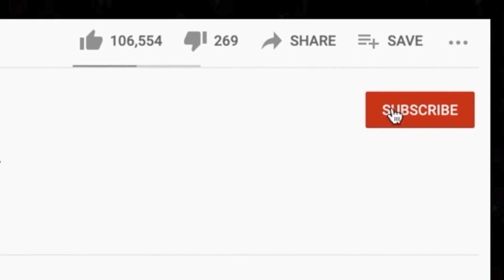🎵 Little Red Riding Hood - Sam The Sham & The Pharaohs REACTION